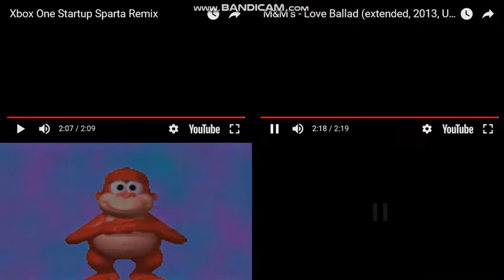Let's Remake FTW 01 --- Sparta Extended Remixes Side-By-Side 321